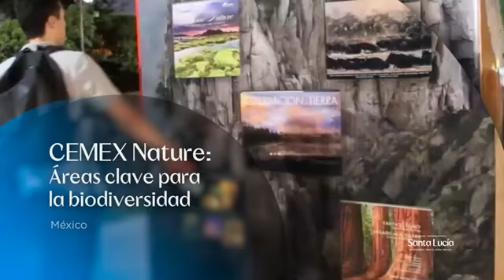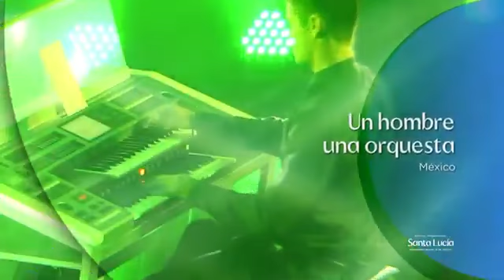Festival Internacional Santa Lucía 2021